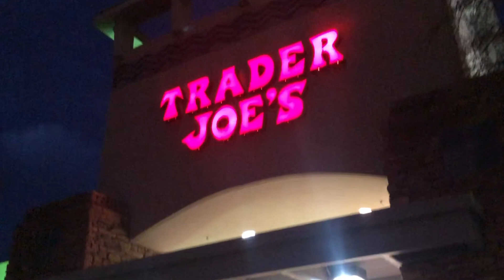hole in the rock. in papago park. phoenix, az